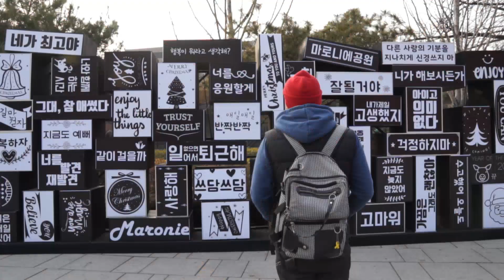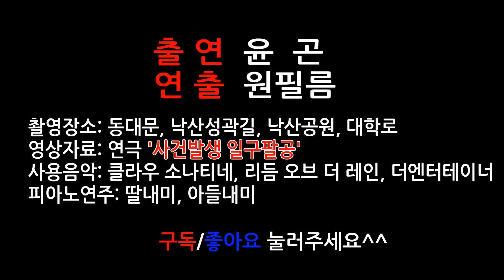특성없는 남자 38부 - 극한직업 그 시절...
매주 수요일 오전 11시에 업로드 되는 특성없는 남자입니다.
[웹시리즈물]인 특성없는 남자 38부 극한직업 그 시절...편입니다.